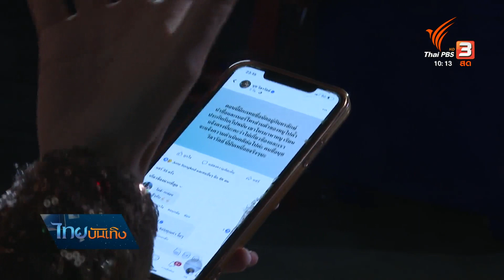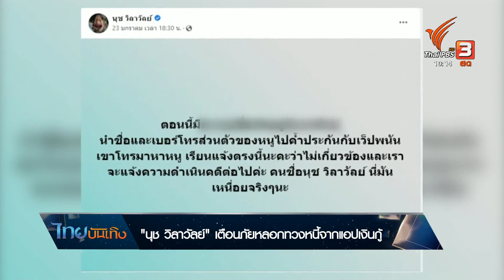"นุช วิลาวัลย์" เตือนภัยหลอกลวงทวงหนี้จากแอพเงินกู้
เพิ่งมีเรื่องดีๆ ที่ "นุช วิลาวัลย์"  ไปรับรางวัลกินรีทอง สาขาศิลปินลูกทุ่งดาวรุ่ง แต่หนทางชื่อเสียงของลูกทุ่งหมอลำสาวคนนี้ ก็ไม่ได้ราบรื่นเท่าไหร่ เพราะเจอกรณีทวงเงินกู้ แรกเลยที่รู้ตัว เธอคิดว่าเป็นการแอบอ้าง จึงไม่โอนเงินให้ แต่ก็ยังอยากย้ำเป็นอุทาหรณ์เตือนภัยคนทั่วไปให้รู้เท่าทันกลวิธีหลอกทวงเงิน